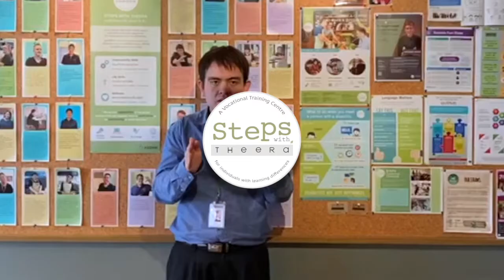Sign of the Month February 2021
Steps trainees and job coaches teaching you signs that are relevant to our coffee shop. Next time you come in, try using one!

Here is February 2021